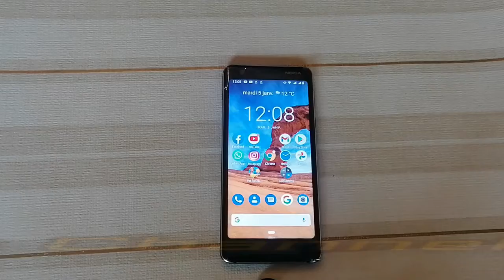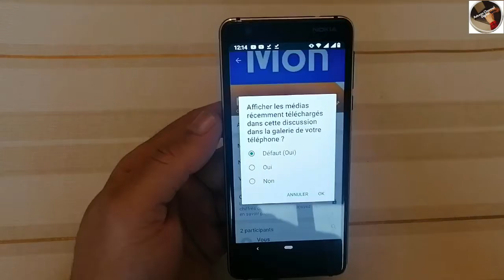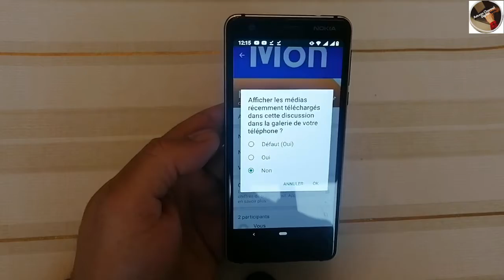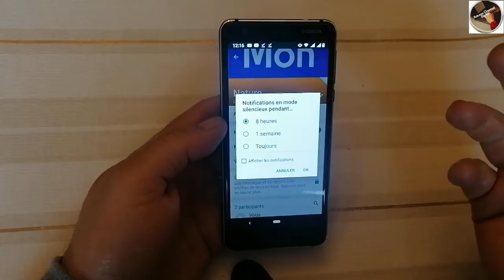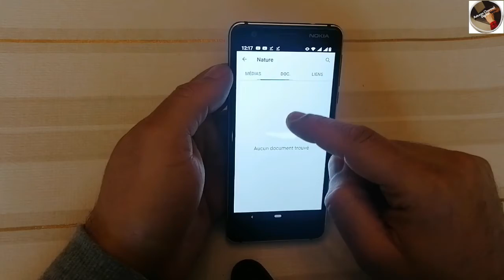libération efficace du stockage كيف تجعل هاتفك فعال2021